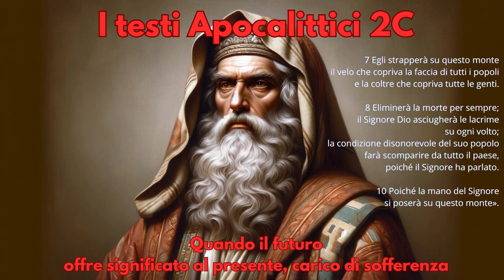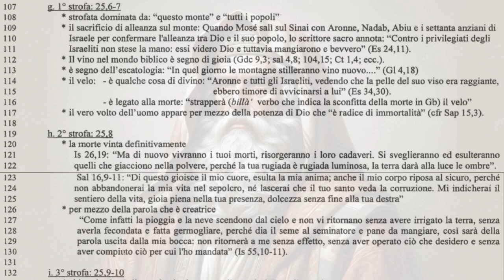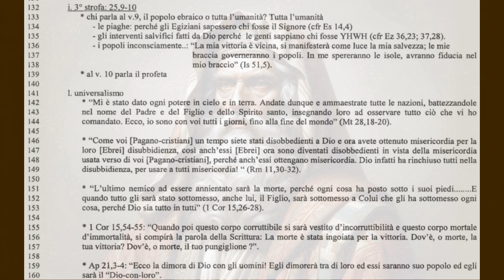I testi apocalittici 2C Quando il futuro offre significato al presente carico di sofferenza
" Eliminerà la morte per sempre; Il Signore Dio asciugherà le lacrime da ogni volto" Is 25,8

I testi apocalittici Isaiani
la situazione in cui nascono
situazione storica letteraria
aspetto letterario

il monte del banchetto escatologico

Isaia 25,6-10
6 Preparerà il Signore degli eserciti
per tutti i popoli, su questo monte,
un banchetto di grasse vivande, un banchetto di vini eccellenti,
di cibi succulenti, di vini raffinati.
7 Egli strapperà su questo monte
il velo che copriva la faccia di tutti i popoli
e la coltre che copriva tutte le genti.
8 Eliminerà la morte per sempre;
il Signore Dio asciugherà le lacrime
su ogni volto;
la condizione disonorevole del suo popolo
farà scomparire da tutto il paese,
poiché il Signore ha parlato.
9 E si dirà in quel giorno: «Ecco il nostro Dio;
in lui abbiamo sperato perché ci salvasse;
questi è il Signore in cui abbiamo sperato;
rallegriamoci, esultiamo per la sua salvezza.
10 Poiché la mano del Signore si poserà su questo monte».